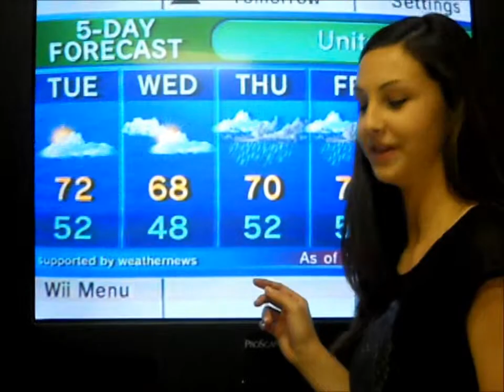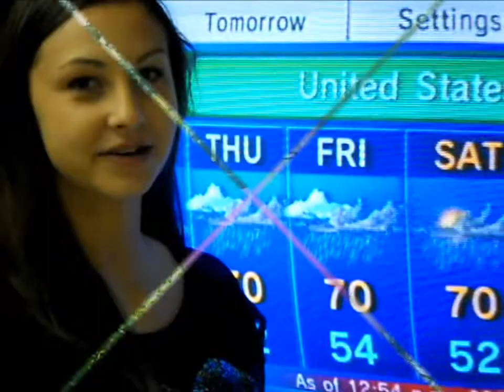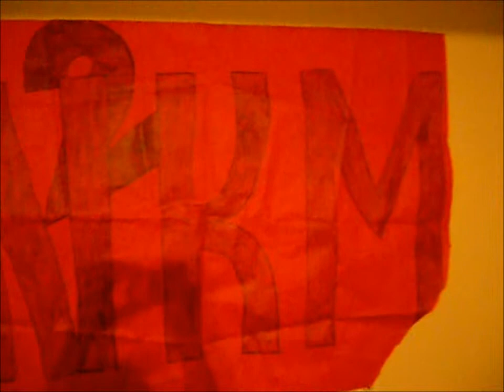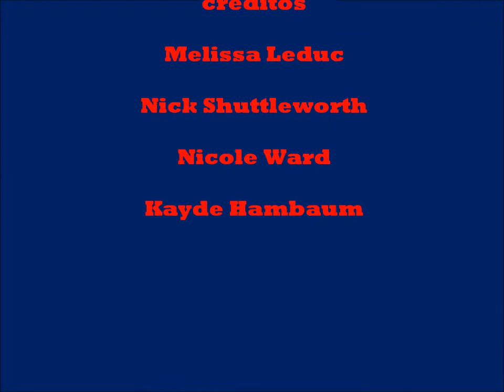spanish videoooo second